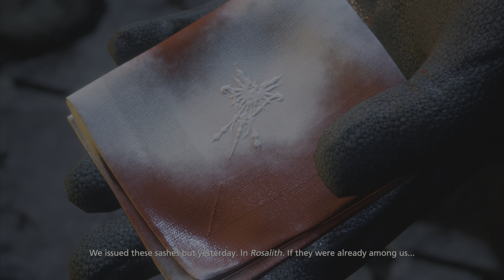Final Fantasy XVI: Part 3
PS5 Final Fantasy 16 Walkthrough Gameplay

Final Fantasy XVI is an action role-playing game developed and published by Square Enix for PlayStation 5 as an exclusive. Players take control of protagonist Clive Rosfield and a rotating party of Al-controlled companions through segmented open areas across the continents of Valisthea.
Final Fantasy 16 characters include: Clive Rosfield, Joshua Rosfield, Jill Warrick, Cidolfus Telamon (aka Cid), Torgal, Hugo Kupka, Benedikta Harman, Dion Lesage and Barnabas Tharmr.